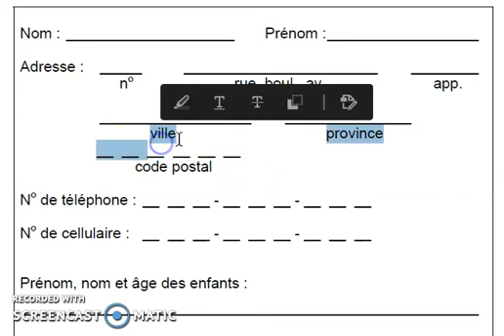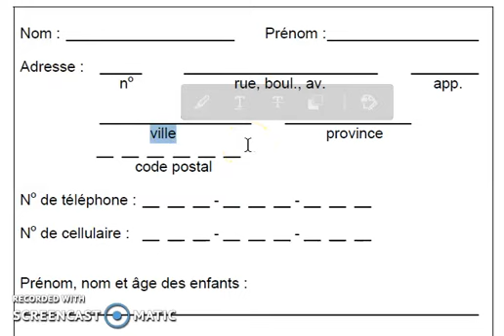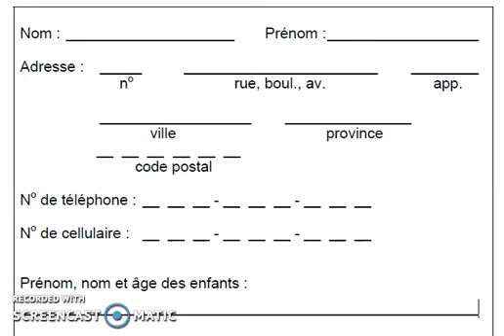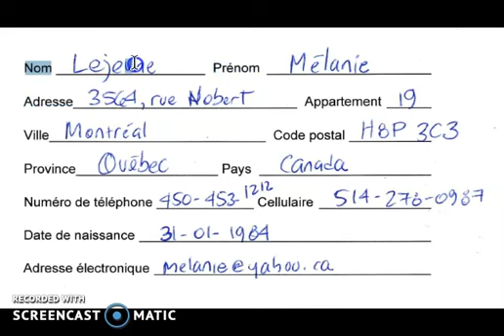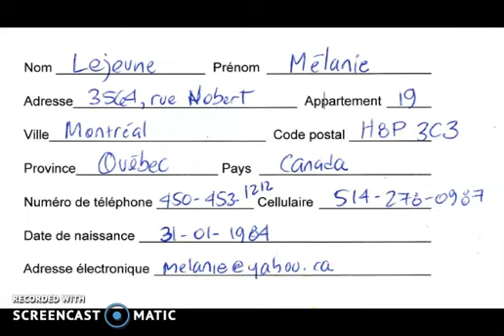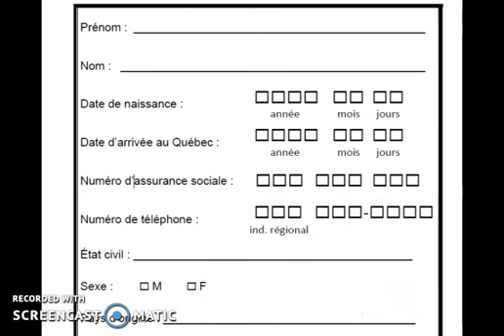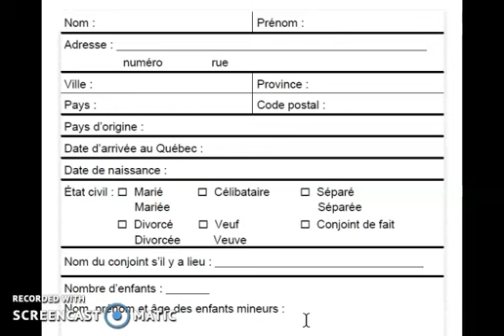Formulaires 2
Exemples de formulaires.